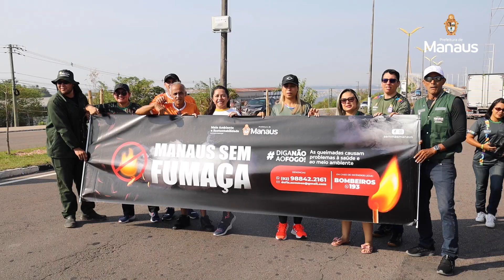Prefeitura de Manaus | Blitz em combate às queimadas urbana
Vamos deixar Manaus Sem Fumaça?🫡

➡️ A Secretaria Municipal de Meio Ambiente e Sustentabilidade (Semmas) esteve nas proximidades da Ponte Rio Negro, orientando as pessoas sobre a importância de não queimar resíduos e de manter as árvores em pé para reduzir danos ao meio ambiente.

As queimadas causam sérios problemas à sua saúde e ao meio ambiente como um todo. 😷🥀

👊 Vamos juntos combater as queimadas urbanas e contribuir para a qualidade do ar que respiramos!